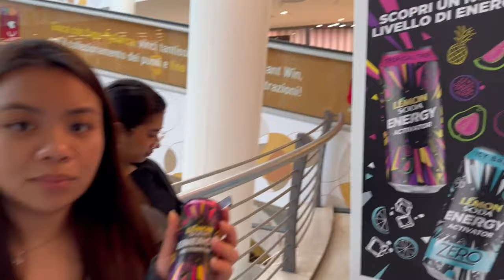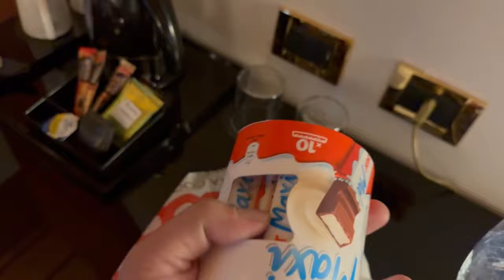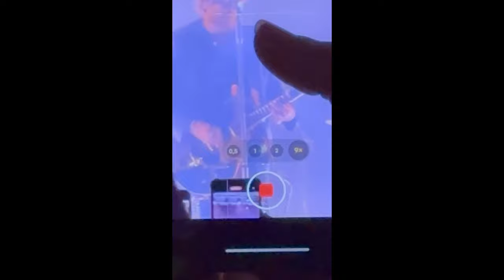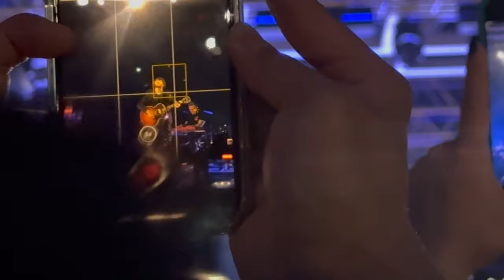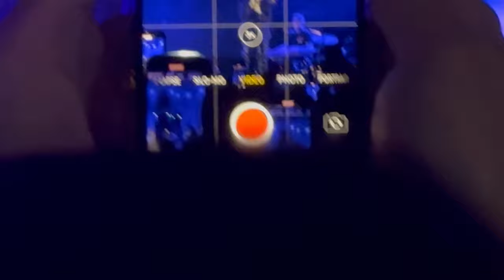JAMES ARTHUR CONCERT -vlog